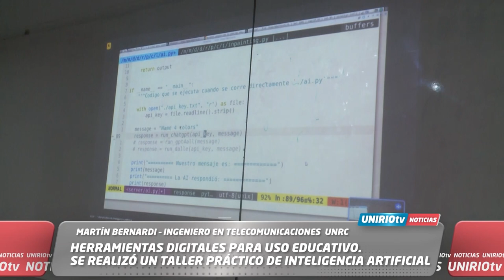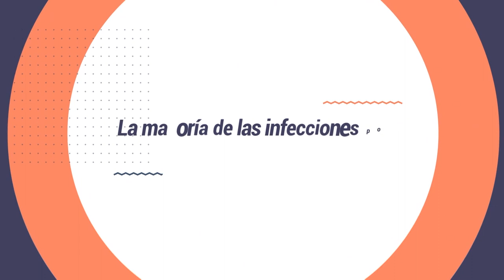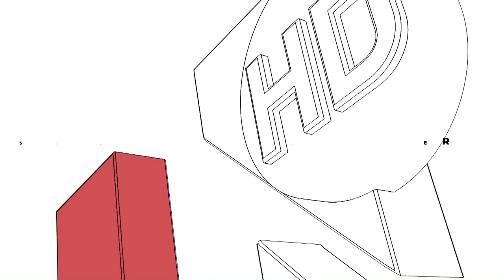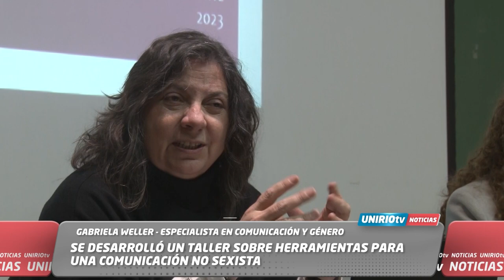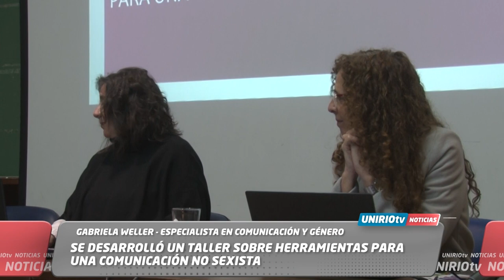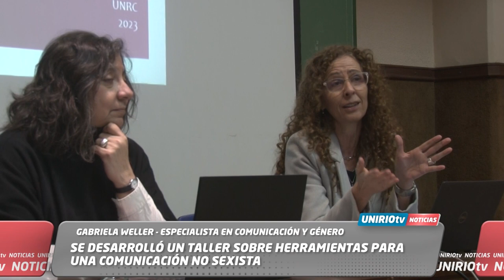UNIRIO TV - 28-08-2023